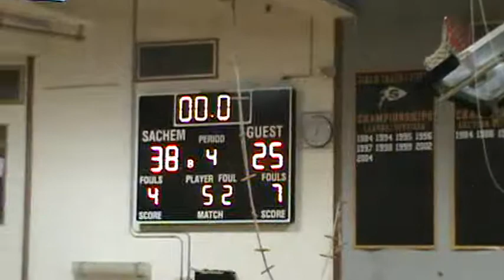4 Sachem North Girls Basketball vs Brentwood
Sachem North Girls vs Brentwood league game 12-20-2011
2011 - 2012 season